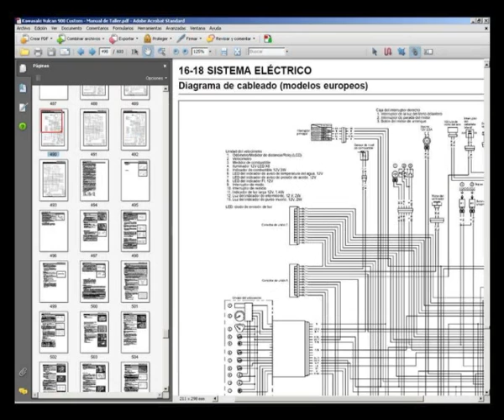Kawasaki Vulcan 900 VN900 Custom - Manual de Taller - Esquemas Electricos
Manual de Taller en formato PDF, en español, de 603 páginas, para la reparación y mantenimiento de las motocicletas  Kawasaki modelo Vulcan 900 Custom.